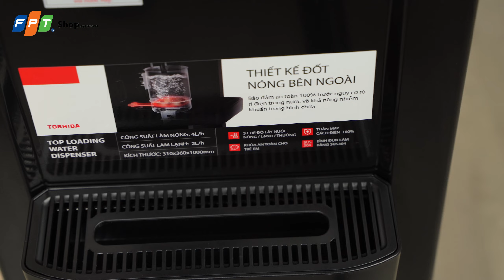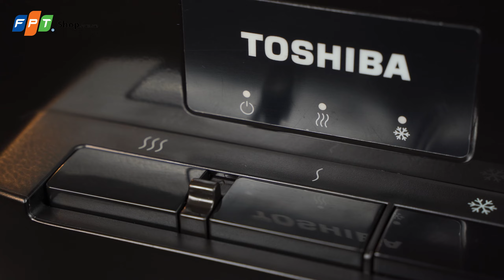Trên tay Cây nước nóng lạnh Toshiba RWF-W1917TV, Lựa chọn 3 mức nhiệt nước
Ẩn bên trong thiết kế sang trọng của Toshiba RWF-W1917TV là hàng loạt công nghệ cao cấp mà nhà sản xuất Nhật Bản đem lại như: Khả năng làm lạnh bằng máy nén, cung cấp 3 ngưỡng nhiệt độ nước khác nhau, khóa trẻ em dành cho những gia đình có con nhỏ và bình chứa nước INOX 304 an toàn với sức khỏe.

© Bản quyền thuộc về FRT MEDIA & Nhà Mình
© Copyright by FPT MEDIA & Nhà Mình. Please do not Reup